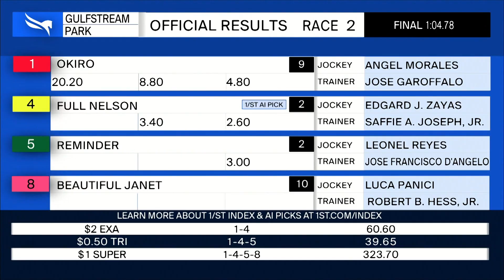Gulfstream Park July 28, 2023 Race 2